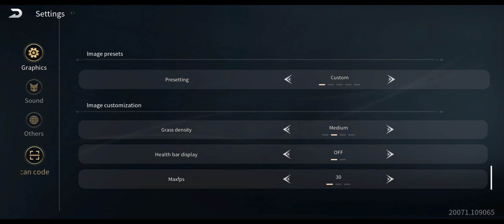Dark and Light Mobile - EXTREME vs LOW Graphics (NO COMMENTARY) - Graphics Comparison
What's up. I have ROG Phone 5 16GB RAM. And... well it looks like this game is bad optimized.

Timecodes:
00:00 - Custom HIGH graphics settings
02:05 - Shadows and Grass LOW
04:35 - Effect LOW but Material EXTREME but View HIGH
10:22 - ALL graphics settings LOW
10:40 - ALL graphics setting EXTREME